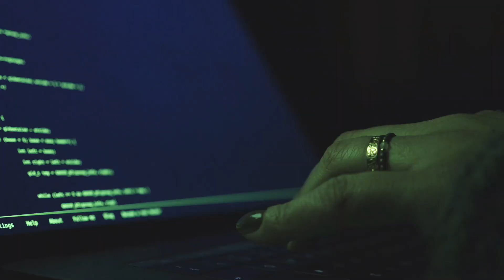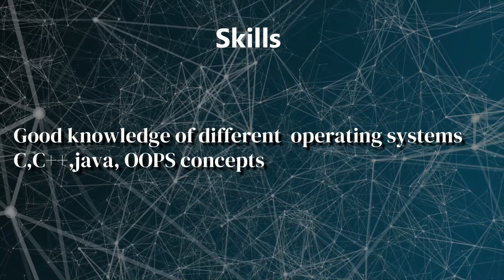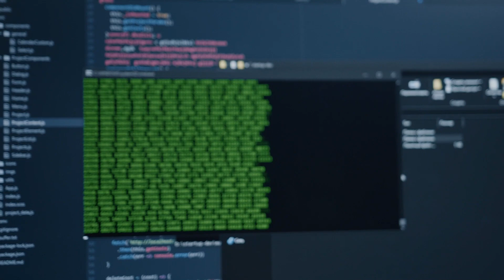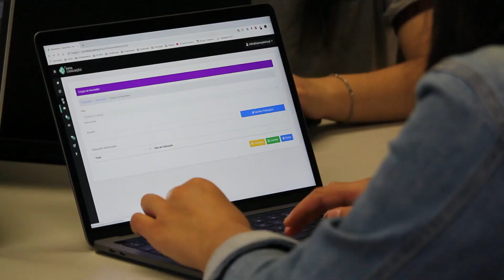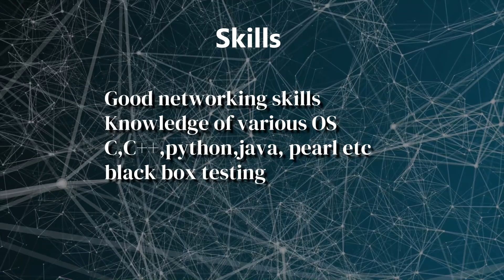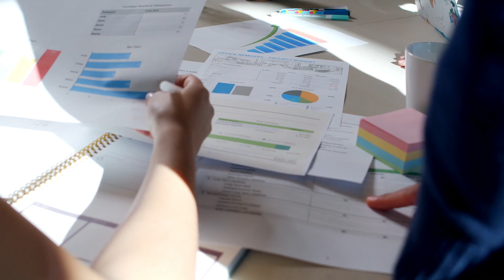Cybersecurity or Data Science?? which is better?|Career options in Cybersecurity|study in UK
Hi Guys,

This is a comparison between cybersecurity and data science from my experience. You may shoot your question in the comment section.